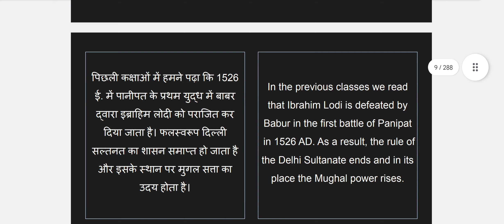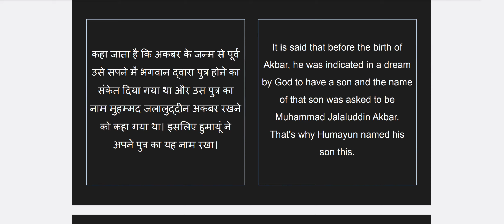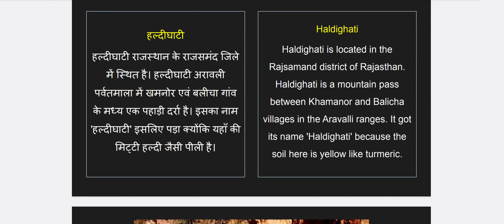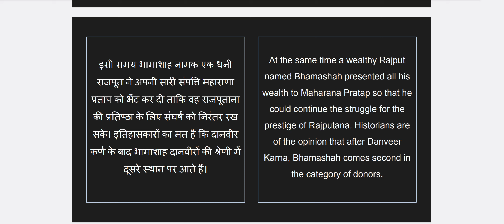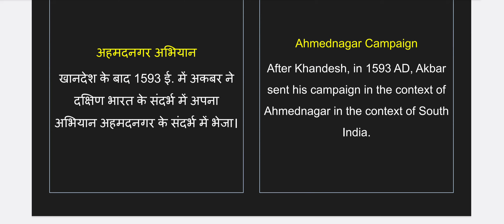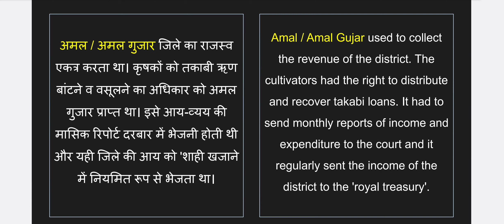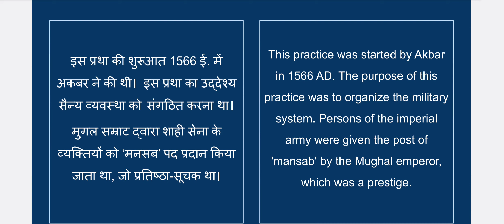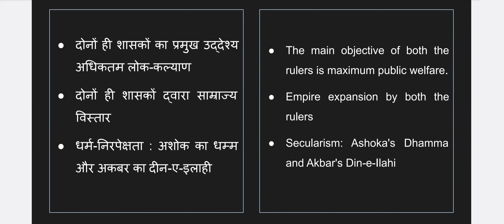MUGHAL EMPIRE ! मुगलकाल । बादशाह अकबर । नवरत्न , राजपूत नीतियां , सहिष्णुता और विजय अभियान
Abu'l-Fath Jalal-ud-din Muhammad Akbar[8] (25 October 1542[a] – 27 October 1605),[11][12][13] popularly known as Akbar the Great[14] (Persian: اکبر اعظم Persian pronunciation: [akbarɪ azam]), and also as Akbar I (Persian pronunciation: [akbar]),[15] was the third Mughal emperor, who reigned from 1556 to 1605. Akbar succeeded his father, Humayun, under a regent, Bairam Khan, who helped the young emperor expand and consolidate Mughal domains in India.

Jalal-ud-din Muhammad

GS strategy 75/75 CGL-mains** | books & study plan |

ssc cgl mains gk gs
ssc
gk gs for ssc cgl mains
ssc adda247
ssc cgl gk gs questions
ssc cgl mains strategy
ssc adda
ssc cgl tier 2 gk syllabus
ssc cgl mains syllabus 2022
ssc cgl tier 2 gs syllabus
gk gs classes
gk questions
ssc cgl gk
gs

up lekhpal
lekhpal result
up lekhpal cutoff kitni jayegi
up lekhpal cutoff after revised answer key

gk gs
ssc cgl mains syllabus
gk
ssc cgl tier 2 gk
ssc cgl tier 2 gs
ssc cgl gk gs syllabus
ssc cgl mains exam date
gs by navdeep singh
gk gs by navdeep singh

ssc cgl
ssc
ssc cgl 2022
ssc chsl
ssc adda247
cgl
ssc adda
cgl 2022

ssc cgl
ssc
chsl
ssc adda247
cgl
ssc chsl
english
ssc gd
ssc gd ask questions
ssc maker
ssc gd by ssc maker
ssc gd 2022 paper analysis
ssc gd exam analysis today
ssc gd all shift paper analysis
ssc gd 2022
ssc
ssc chsl
ssc adda
ssc adda247
chsl
ssc
english by pratibha singh
ssc cgl english mains paper solved
ssc cgl mains english paper solution 2020